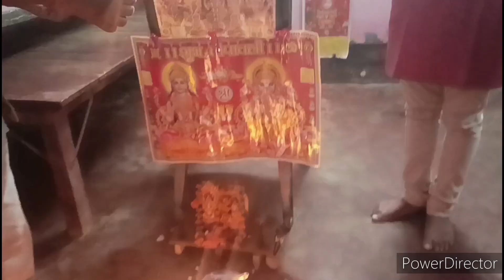फैमिली के साथ मिलकर मनाई दिवाली मेरे ससुराल में दिवाली कैसे मनाई जाती है 💝